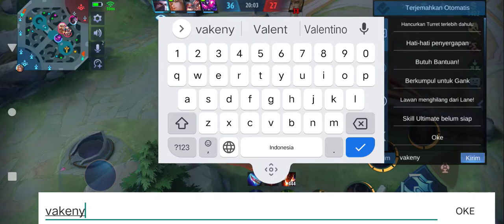aldos top lampung 17 kill mvp||bantai musuh(3)